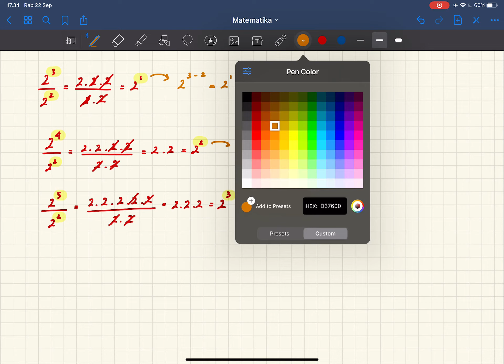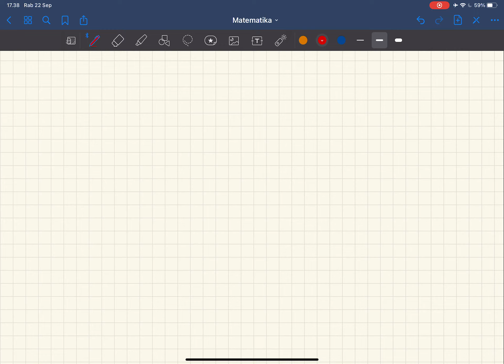Sifat Eksponen Bagian 1 | Matematika | Alternatifa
Video diatas menjelaskan konsep dasar eksponen dan bagaimana sifat - sifat eksponen dapat terbentuk. (Part 1). Semoga dapat dipahami.

Materi eksponen merupakan materi yang kita pelajari saat SMP, untuk teman - teman yang masih duduk di bangku SMP, sangat disarankan bagi teman - teman sekalian untuk melihat videonya dan di share videonya. Mudah - mudahan bermanfaat.

Tonton terus video terkait materi Matematika lainnya dengan melihat playlist di channel ini.

Tentang kami: Alternatifa merupakan platform pendidikan online yang menyediakan konten video pembelajaran, artikel materi, soal-soal ujian sekolah, persiapan masuk kuliah, dan konten menarik terkait pendidikan di Indonesia. Alternatifa memiliki misi untuk mewujudkan aksesibilitas yang inklusif terhadap sumber materi pembelajaran yang berkualitas dan dapat digunakan oleh seluruh golongan pelajar Indonesia yang membutuhkan. Semua dapat diakses melalui secara gratis dan berkelanjutan.